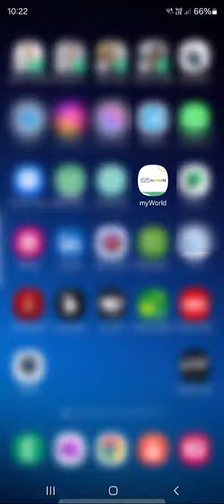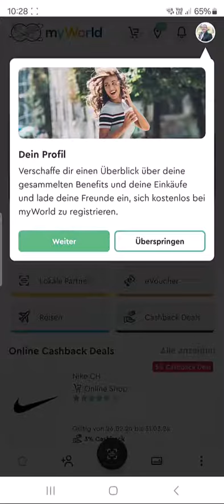myWorld App Tour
Hast du schon die myWorld App auf deinem Smartphone? Wenn nicht, verpasst du definitiv etwas! Mit dieser App öffnet sich dir die Tür zu einer Welt voller exklusiver Angebote, spezieller Rabatte und einzigartiger Shopping-Erlebnisse. Warum warten? Folge einfach diesem Link hier und lade die myWorld App noch heute herunter. Deine Shopping-Welt wird sich für immer verändern!

Falls du Fragen hast oder mehr erfahren möchtest, zögere nicht, mich zu kontaktieren. Ich bin nur eine WhatsApp-Nachricht entfernt und helfe dir gerne weiter. Lass uns gemeinsam das Beste aus deinem Shopping-Erlebnis machen!

Entdecke die Welt von myWorld – Dein Einkaufsparadies wartet auf dich! In unserem neuesten Video führen wir dich durch die Erstanwendung unserer revolutionären App, die Einkaufen zu einem Erlebnis der Extraklasse macht. Von dem Moment an, in dem du die App öffnest, tauchst du ein in eine Welt voller Vorteile, exklusiver Angebote und Cashback-Möglichkeiten, die speziell darauf ausgelegt sind, deinen Einkauf sowohl online als auch in Geschäften vor Ort zu bereichern.

Was dich in diesem Video erwartet:
Ein erster Blick: Wir zeigen dir die Startansicht der App und wie intuitiv du dich durch die verschiedenen Funktionen bewegen kannst.
Einführung in die Features: Entdecke die Hauptfunktionen der App, inklusive der Suche nach Partnern in deiner Nähe, der aktuellen Angebote und wie du bei jedem Einkauf Cashback sammelst.

Warum myWorld?
myWorld bietet dir nicht nur die Möglichkeit, bei jedem Einkauf zu sparen, sondern unterstützt dich auch dabei, das Beste aus deinem Einkaufserlebnis herauszuholen – egal, wo du bist. Mit Tausenden von Partnerunternehmen weltweit ist myWorld dein Tor zu einem universellen Einkaufserlebnis, das deinem Lebensstil entspricht.